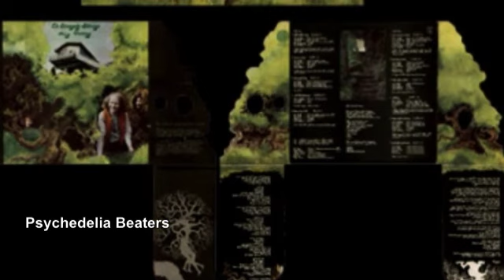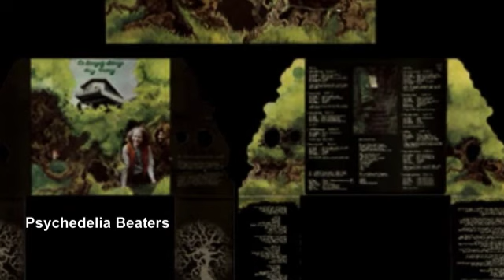1970 DR. STRANGELY STRANGE/HEAVY PETTING:SING ON MY MIND